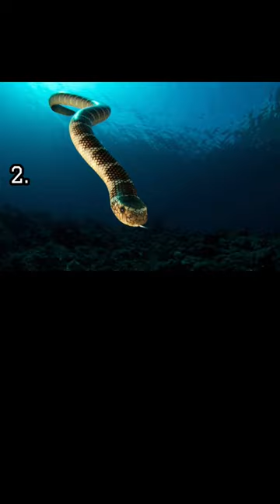Part 2 - Top 5 Venomous Snakes Of The World 🌎🌍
Hello Friends 😄😄

In This Video You Can See Top 5 Venomous Snakes Of The World 🌍🌎😱

snake
snakes
king cobra
venomous snakes
black mamba
most venomous snakes
most venomous snakes in the world
venomous
most poisonous snakes in the world
inland taipan
world's most venomous snakes
dangerous snakes
snake bite
python
in the world
poisonous snakes
25 of the world most venomous snakes
venomous snake
top 5
shorts
manusia laba-laba
top ten facts
giant carnivorous fish
giant fis
yt shorts
스파이더 맨
facts
deadliest snakes of india
top 1 best video
eastern brown snake
belcher's sea snake
cobra
venom
wildlife
tiger snake
most dangerous snake in the world
giant pythons
animal planet
venomous snakes africa
what if
hunter vs python
hunter vs cobra
brave hunter
top 10 brave hunter
wild animal
animals
top 1 hunter
king kong
spindelmannen
स्पाइडर मैन
hindi facts
spider-man
มนุษย์แมงมุม
विशाल मांसाहारी मछली
wild animals
top 5 most dangerous snakes in the world
ikan karnivora raksasa
ปลากินเนื้อยักษ์
अजगर
งู
ular
साँप
10 most venomous snakes in the world
trăn khổng lồ
top 10 most venomous snakes
mantap
fish trap
menangkap ikan
5 most venomous snakes in the world
rattlesnake
ikan
top 5 snake
मछली
interesting facts
मछली पकड़ने
use a large capacity pump
go fishing
fish
deadliest snakes
world's most poisonous snakes
fishing
philippine cobra
top 10
list
rattle snake
khatarnak snake
the world's deadliest predator
snake can kill you the fastest
learning new skills
worlds most venomous snakes
most dangerous venomous snakes
animal documentary
dangerous snake
taipan
deadliest snake in the world
snakes and barrels
fact about snakes
fastest snakes in world
most dangraus snake of india
snakes in india
दुनिया के सबसे खतरनाक सांप
most dangerous snakes of world
informative facts
intresting facts in hindi
intresting facts
fact about venomous snake
lets talk
unknown facts
extreme dangerous snake in the world
dangerous snake in the world
top five dangerous snake in the world
top 5 snakes
top 10 deadliest snakes in the world national
geographic
most snake in the world
most poisonous snake in india
most venomous snakes in the world ranked 2023
top 1 dangerous snake in the world
which snake bite kills fastest?
what is the 2 most dangerous snake?
what snake is the most dangerous in the world?
who is no 1 snake in world?
top 5 venomous snakes in the world
king kobra
short videos
shorts video
snakes fight
neurotoxic venomous snakes
venomous snakes in india
venomous snakes in the world
top 3 venomous snakes in the world 🐍
asmr
relax
indian cobra
inland taipan in hindi
list of dangerous snakes
10 most dangerous snakes in the world in hindi
10 most deadliest snakes
10 most dangerous snakes
10 most deadliest snakes in the world
wild gravity
zem tv
haider tv
info engine
world's most venomous snake
scary videos
warning
united states
texas
south africa
scary video
scary
new zealand
king
india
human deaths
enemy
australia
snakes bite
zheri sap
sap
snakez
vipers
saw scaled viper
anaconda in india
anaconda
phython
dangerous snake in jharkhand
most venmous viper
most dangerous snake🐍 in my house
dangerous snake in my home
sufiyanpagaalshorts
gaming
most dangerous snake in india
most dangrous viper
most dangerous snake 🐍 in my home | dangerous snake 🐍 in india 😱
top 5 venomous snakes
inland tipen
costal tipen
snake venom
sex
most venomous snake in india
oral
king cobra kill inland taipan
sax
no 1 snake in world
chut
dengrus snake
sanp ki video
snake ki video
dunya ka 7 venomous snake
venomous snake in the world
green world
sew scaled viper
tiger sanke
lund
trend max
randi
sambhog
poisonous
the most
chuut
taipan snake
blue krait snake
sexy
top ten biggest snake in the world
top ten venomous snake of the world
saxy
deadliest snakes in the world
top 10 most dangerous snakes in the world
dangerous snakes in the world
saap
snaap
damnaasaap
blackmamba
mamba
silver302
snake facts
kingkobra
black python
hindi
top 5 amazing facts
it facts
bhaiyaji ke facts
facts shorts
viral shorts
facts mind
short fact
english
snakes arcane
snakeskin boots
snakes in the grass
snakes eating big animals
snakes in the city
snakes fighting
snakes joey badass
snakes mating python
snake eating
snakes and ladders
snakes hatching from eggs
snakes with legs
king brown snake
boa constrictor
balack mamba snakes
green anaconda
snakes and rats
snakes and the fatman
top ten most dangerous snakes in the world
top 5 most venomous snakes
top 5 most deadly snakes
most deadly snakes
wild